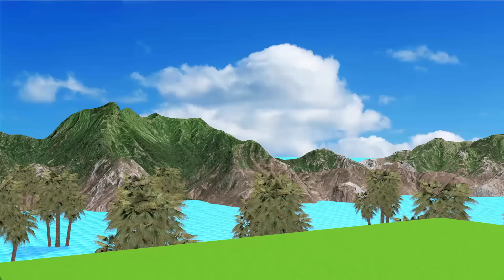Giant MCQUEEN, AUDI Q8, CHEVROLET, VOLVO, MERCEDES, POLICE CAR Transfiguration funny car 2023